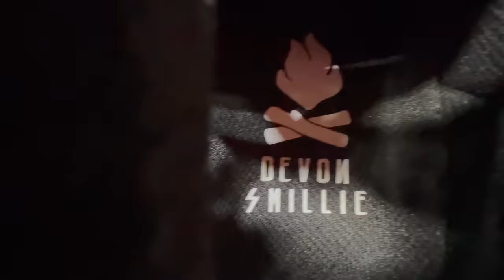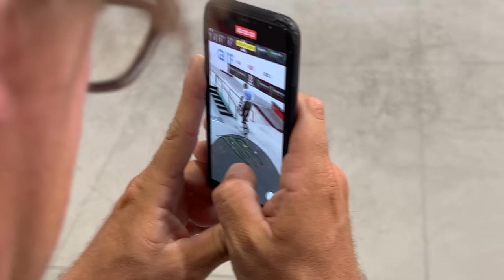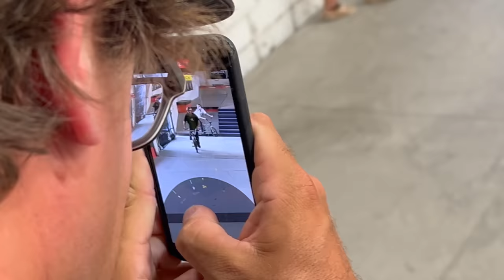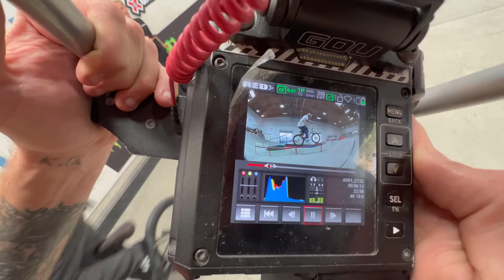BTS XGAMES 2022 - DAY 1